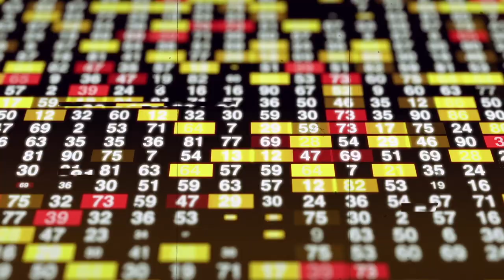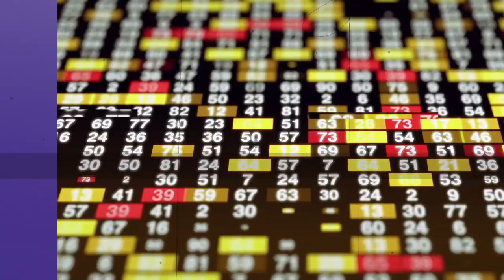Why the new internet will be built on Bitcoin | Muneeb Ali of Stacks (formerly Blockstack)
My guest today is Muneeb Ali, Co-Founder of the Stacks Project (formerly Blockstack) and CEO of Hiro.
On this episode of Empire, we talk about Muneeb’s upbringing in Pakistan and the sacrifices his family made to get him his first computer, military dictatorship vs democratic rule, how he lied about a grant to get a job in Sweden and then ran out of money, and why it’s better to build on Bitcoin than create a new chain.

00:00 ・ Introductions
01:12 ・ Early childhood and getting his first computer
06:27 ・ Growing up under a dictatorship in Pakistan
12:24 ・ Un-learning propaganda through the internet
17:34 ・ Faking a grant to leave Pakistan
20:53 ・ Running out of money in Sweden
25:33 ・ The emotional impact of securing his first $10 million
29:21 ・ Letting Stacks take on a life of its own
33:17 ・ Pitfalls of Ethereum, and why Stacks is on Bitcoin
40:25 ・ Separating with Stacks' Co-Founder
42:29 ・ RAPID FIRE – What's web 3.0?
45:11 ・ RAPID FIRE – Who's your favorite founder?
46:15 ・ RAPID FIRE – What do you want to be remembered for?
46:52 ・ JASON ANSWERS – How is social media changing the media landscape?